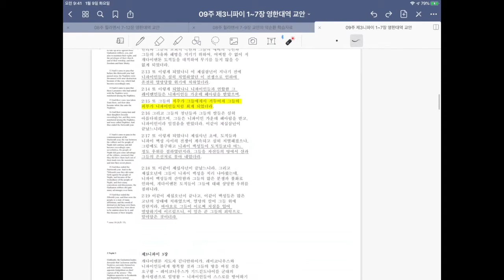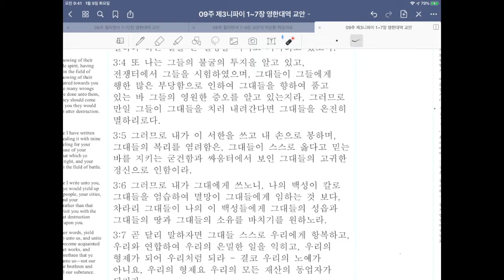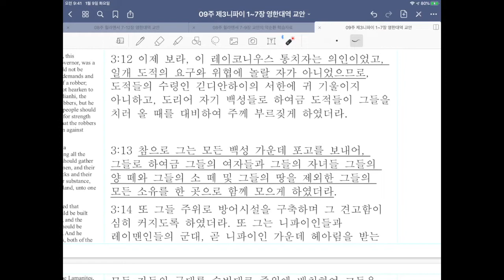제3니파이 3장 레이코니우스와 백성들이 도적단에 맞서다